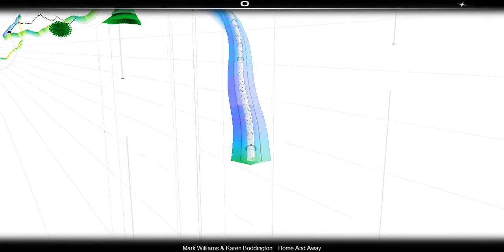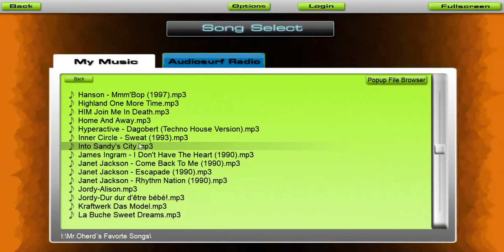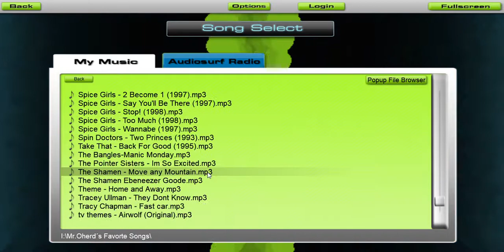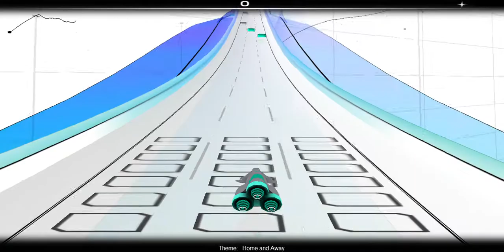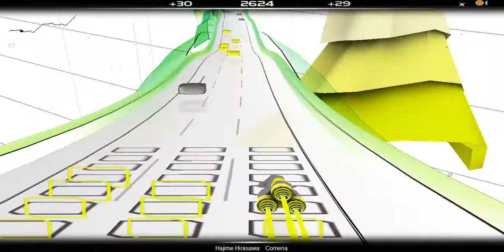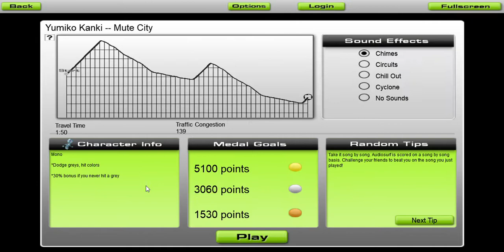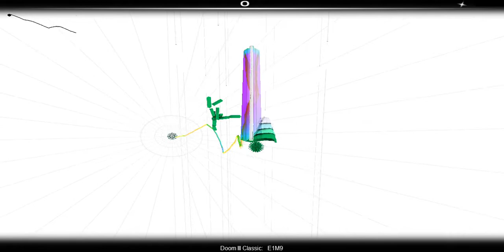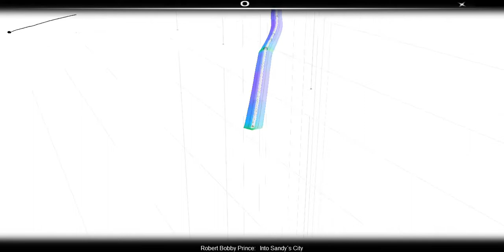Dr.Oherd Play´s AudioSurf (Random Music Edition)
Yes and you read right. I Play Once again my Favorite Musical Puzzle Game AudioSurf. Please Enjoy and maybe future i will make AudioSurf the Haddaway Edition if i play only and only Haddaway Classics of this AudioSurf Game. On this Video I use III Australian TV Soap´s Themes like Home and Away II Versions (1988 Original and 1995 versions) and Neighbours. And lot Computer Game Music. from Star Fox,F-Zero Ultimate Doom and Doom II:Hell on Earth Games. Please Enjoy and See ya on Future Videos. Bye and Take Care